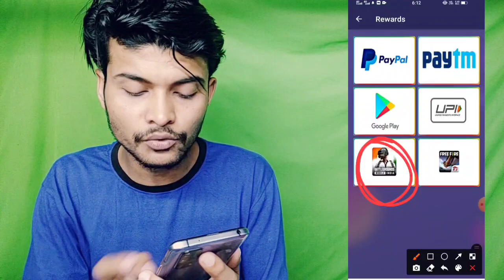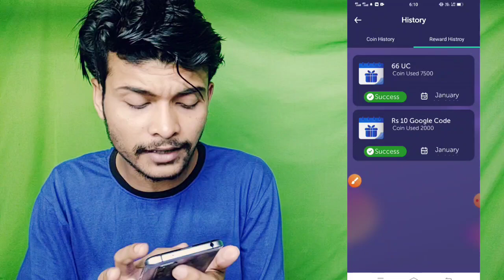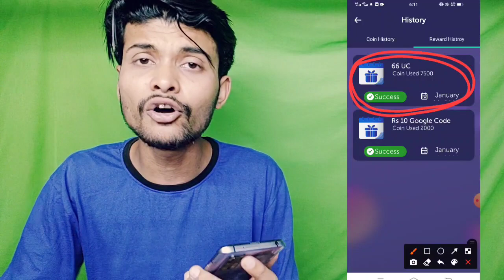Watch Video Ads Get Free UC Bgmi LIVE PROOF | Watch 1 Video Free 60 UC & Watch 10 Video Free 660 UC